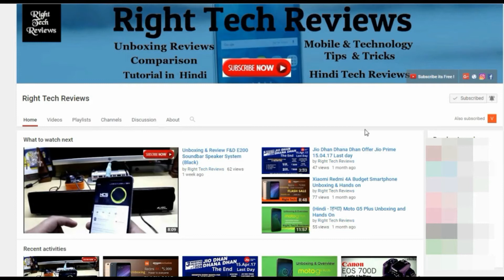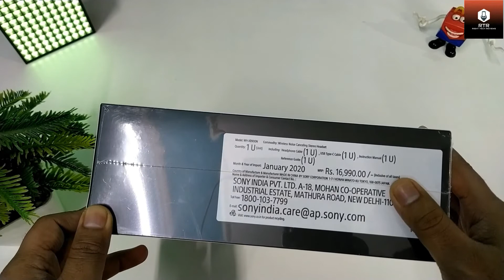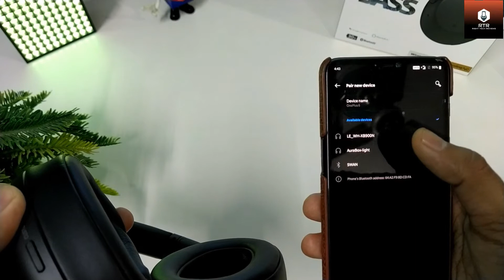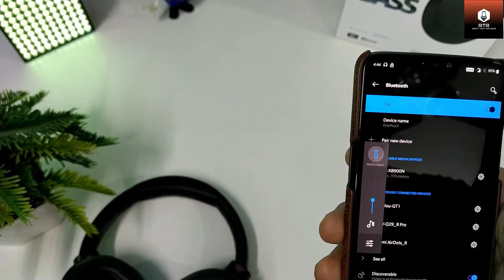WH XB900N Noise Cancellation Wireless Headphones with Alexa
Sony WH-XB900N Wireless Bluetooth Noise Cancelling

Mi Rechargeable LED Lamp
Mi Home Security Camera 360°

My Youtube Gadget & Gear
(Best Buy Links)
MY Desktop for Video Editing
Corsair CC-9011052-WW Carbide Series SPEC-03 Steel Red
HP 22ES 21.5-inch IPS LED Monitor
Logitech MK345 Wireless Keyboard and Mouse Combo (Black)
Intel 7Th Gen Intel Core I7 Desktop Processor I7-7700K

Intel® Core™ i7-7700 Processor 8M Cache, up to 4.20 GHz 7th Generation

Gigabyte GA-B250M-DS3H Motherboard

Corsair Vengeance LPX CMK16GX4M1A2400C14 (16GB)

WD Green 240GB Internal Solid State Drive

Cooler Master Power Supply B500 500 Watts PSU

APC BX600C-IN 600VA, 230V Back UPS

My Laptop

HP Imprint Core i3 6th Gen-(4 GB/1 TB HDD/Windows 10) 15-be014TU Notebook

Toshiba Canvio Basics USB 3.0 Portable 2TB External Hard Drive

Kotion Each Over the Ear Headsets with Mic & LED

SJCAM SJ4000 Wi-Fi 12Mp Action Camera

F&D E200 Soundbar Speaker System (Black)

All-New Kindle E-reader - Black, 6" Glare-Free Touchscreen Display,Wi-Fi

Ambrane PP-2000 NA 20000 mAh Power Bank

Ambrane P-1310 Premium 13000 mAh Power Bank

Zoook blue zb-aqua Portable Bluetooth Mobile/Tablet Speaker